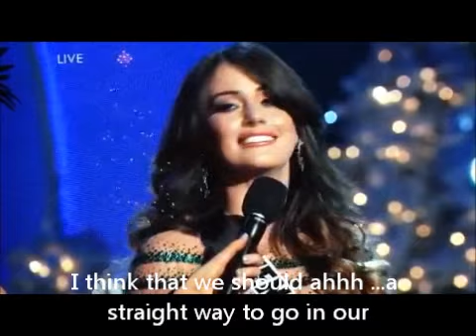What did Miss Venezuela from Miss Universe say? (with Subtitles) Miss Universe 2012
Miss Universe 2012, Miss Venezuela